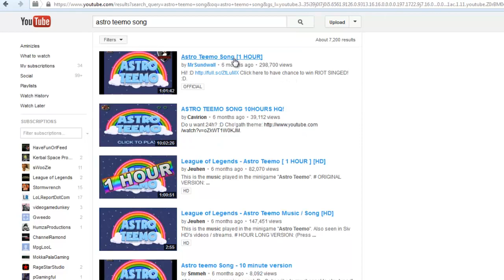How to Never Rage in League of Legends!